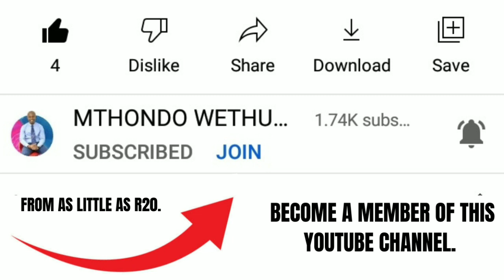SHOCKING KAIZER CHIEFS LATEST NEWS ABOUT DUMISANI Zuma LATEST KAIZER CHIEFS NEWS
SHOCKING KAIZER CHIEFS LATEST NEWS ABOUT DUMISANI ZUMA

KAIZER CHIEFS head coach Stuart Baxter said this shocking news about Dumisani Zuma.

He was asked if Dumisani Zuma will ever play again for kaizer chiefs.

kaizer chiefs latest news

kaizer chiefs news today now

kaizer chiefs transfer news

kaizer chiefs transfer news latest

kaizer chiefs transfer news latest 2021

psl transfer news kaizer chiefs

kaizer chiefs transfer targets

kaizer chiefs potential signings

kaizer chiefs potential targets

Please don't hesitate to watch some of my previous videos